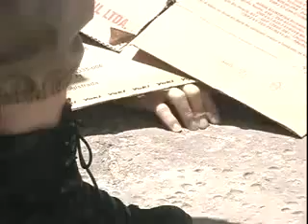Programação ARTV - Canal 5 - AO VIVO Mat Bandidos Mortos